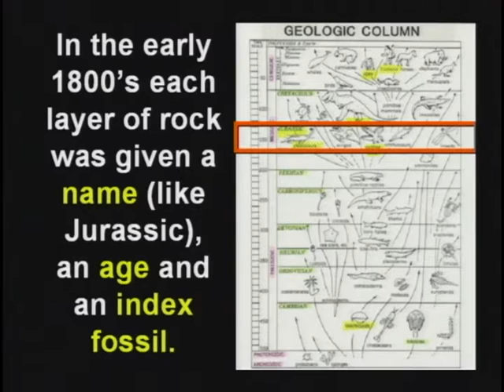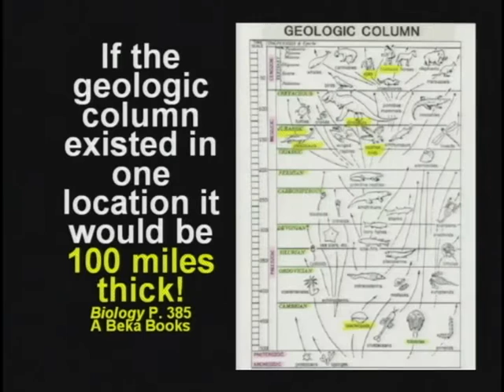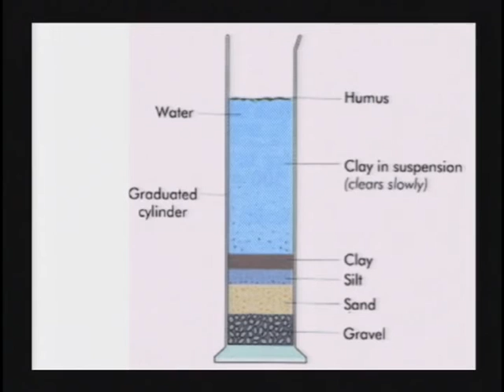10. Geologic Column Origins. Bible for Evolutionists. Sedimentation (DVD 4, 22:05-25:00)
10. Geologic Column Origins. Bible for Evolutionists. Sedimentation (DVD 4, 22:05-25:00)